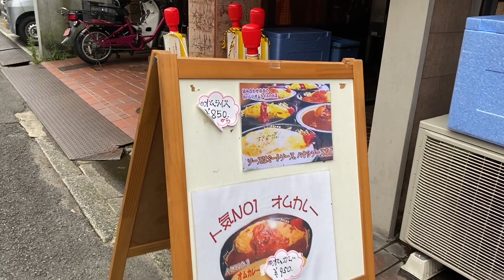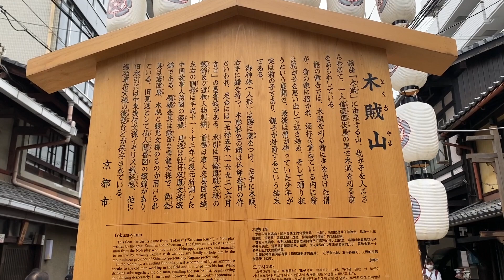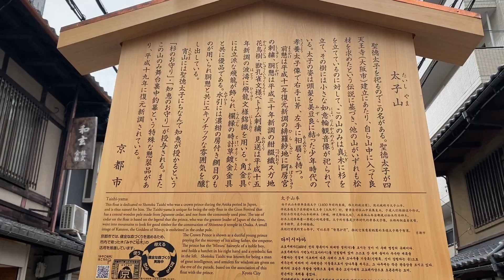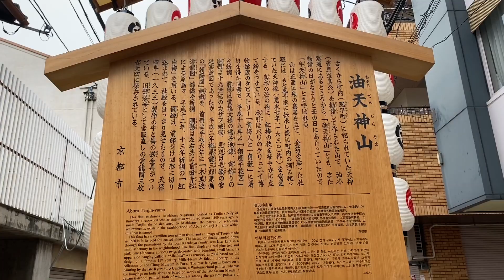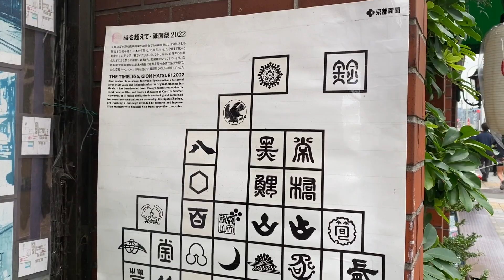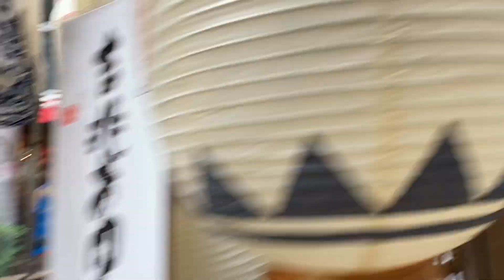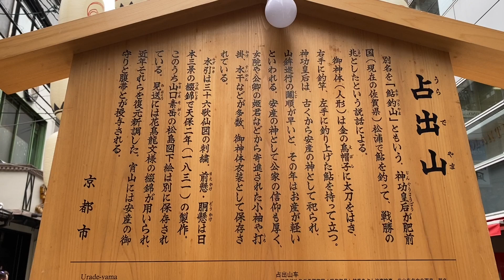祇園祭の山 kyoto Gion festival